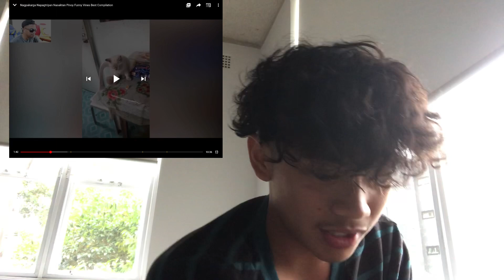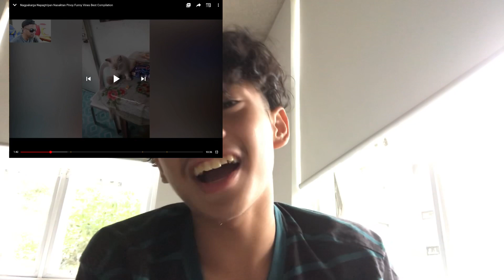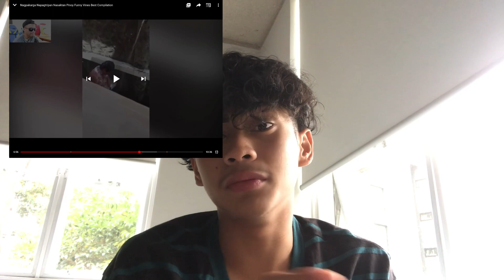Walang tatawa challenge